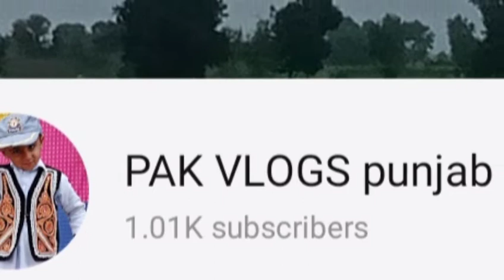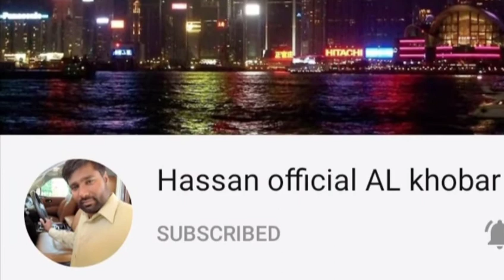My onk complete subscribers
mere subscriber 40 din mein mukammal hue vah kaise hue hain is video mein mukammal tahsil haiaap bhi video ko dekhen aur iske sath Amal Karen aapke bahut galat banke bhi mukammal Ho jaenge